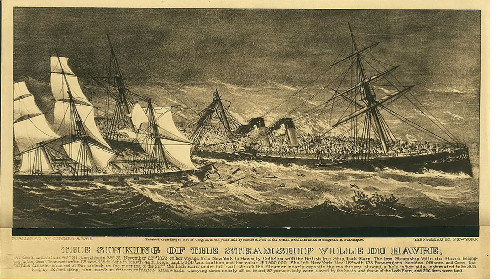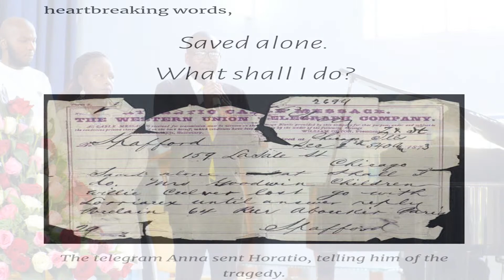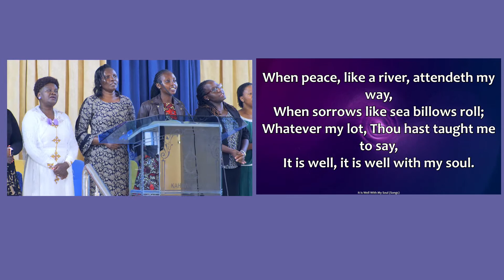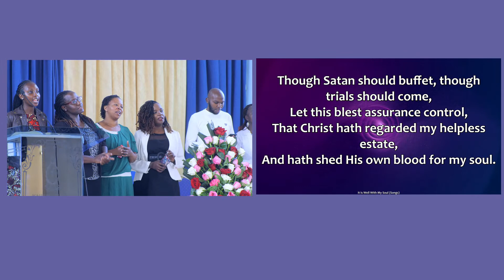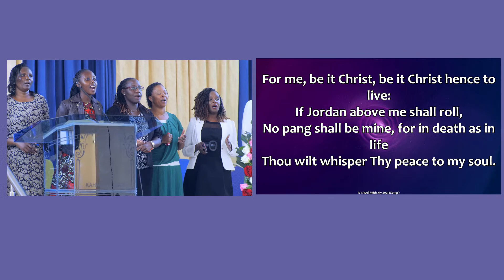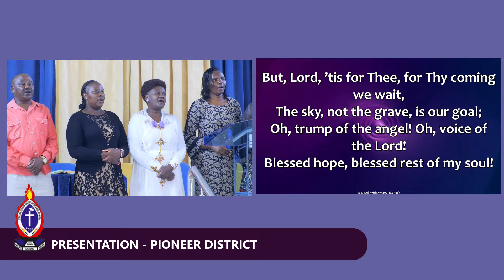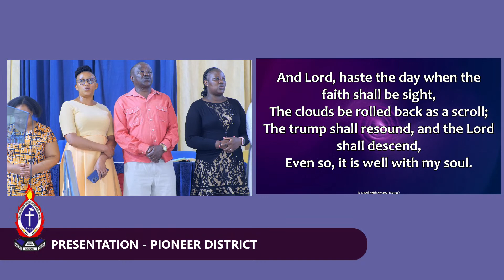Health Board Presentation: It Is Well With My Soul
Cut off but not Destroyed - Anne Muhoro [1st Service]